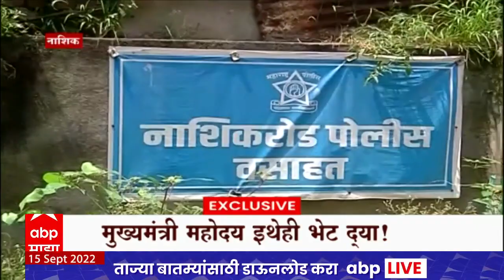Nashik Police Colony: पोलीस वसाहत की वाताहत? मुख्यमंत्री महोदय इथेही भेट द्या!